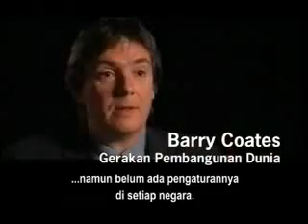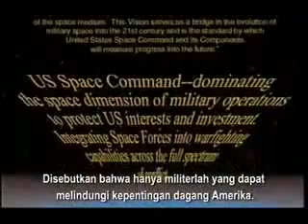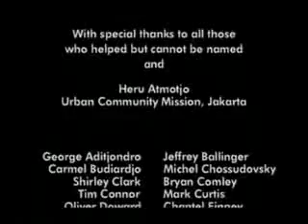New Rulers of The World - Pilger [6/6]